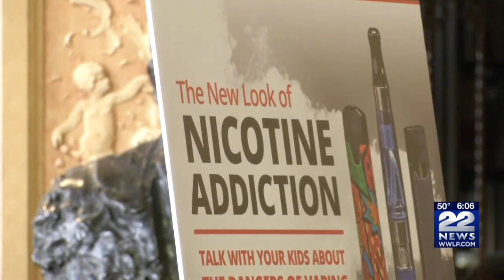The 84 Movement’s Success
Over the past couple of years, the 84 movement has worked hard to pass legislation to fight flavored tobacco and vaping. Andrew Luarasi is here to talk about some recent awards that the group has won.